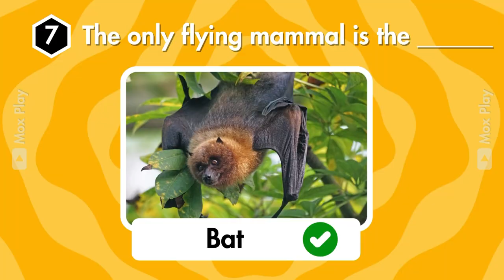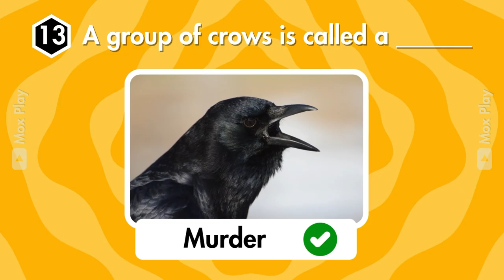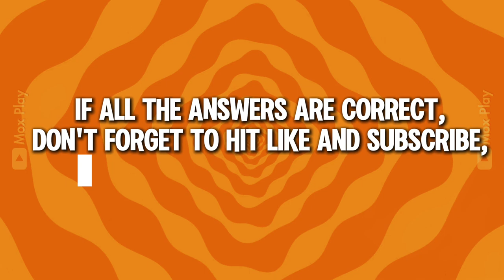Guess 20 unique animal abilities - IMPOSSIBLE Level | Guess The Animal Challenge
Ready for an exciting Guess the Animal Challenge? Test your knowledge with 20 animal quizzes and see if you can guess them correctly! This quiz features some of the strangest animals on the planet. Can you identify these Rare Animal Species? Join us for a fun and educational experience as we explore these unique creatures. Think you can name all these bizarre animals? Watch now and prove your skills!